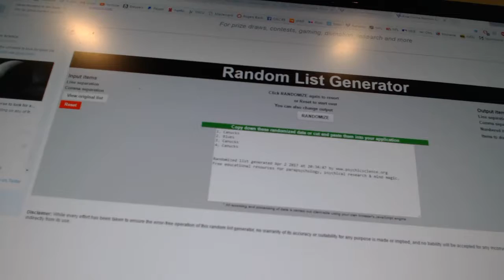C&C #7151 Multi Random